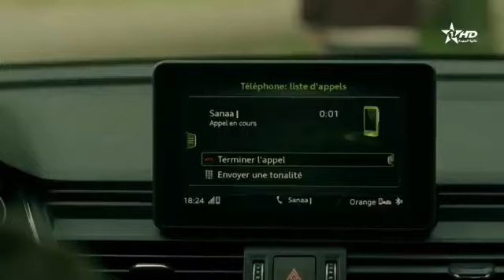Aicha Ep 9 - عايشة الحلقة